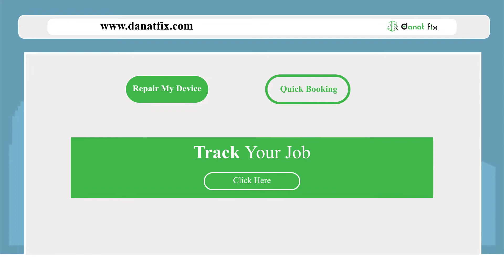Get your laptop and smart phones fixed | Free pickup and delivery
Are you facing issues for fixing your gadgets, maybe the lack of time, heavy traffic and parking issues, don't worry we are providing a complete solution for that? and book your repair. We will collect, fix and deliver for free